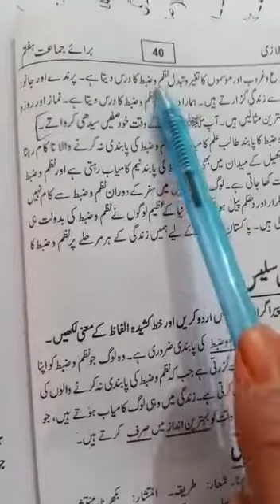1-6-2021,Class,7th Urdu lecture #19